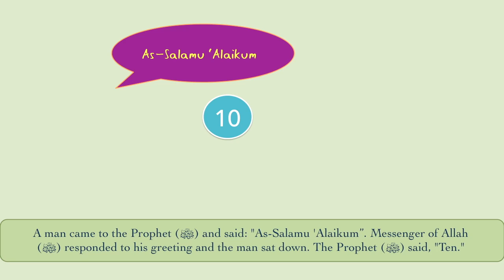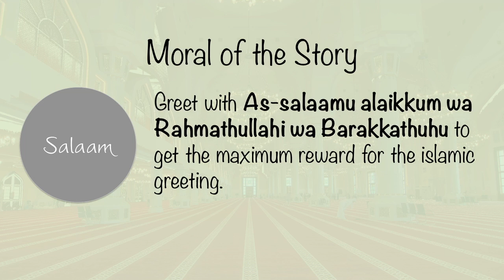Islamic Stories for kids - Hadith on Salaam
This extract from the Hadith of Prophet (peace be upon him) emphasizes the importance to greeting one another with the Islamic greeting "Assalamu alaikkum wa Rahmathullahi wa Barakkathuhu".